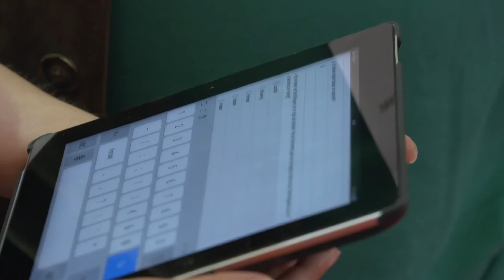Terberg Leasing op de BedrijfsautoRAI 2015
In oktober 2015 stond het team Bedrijfswagens van Terberg Leasing op de BedrijfsautoRAI 2015. Bekijk deze video voor een impressie van de beurs. Meer informatie vindt u op